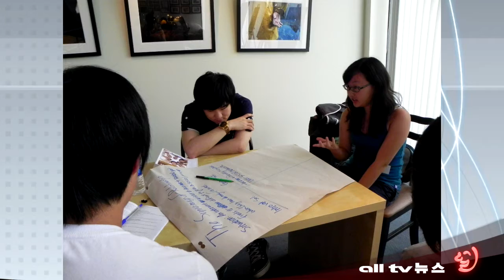생명의 전화 MIND & MOTION ALLTV NEWS EAST 27JULY11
생명의 전화 MIND & MOTION ALLTV NEWS EAST 27JULY11 alltv 얼TV Korean drama Canada kpop 얼티비